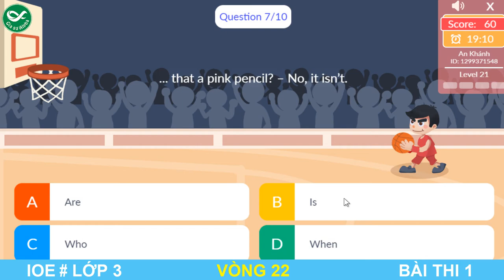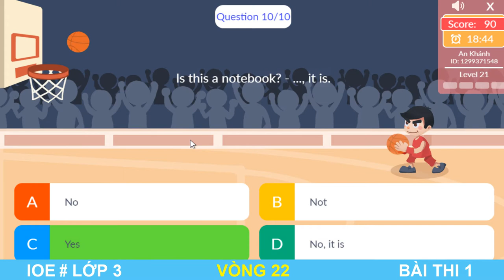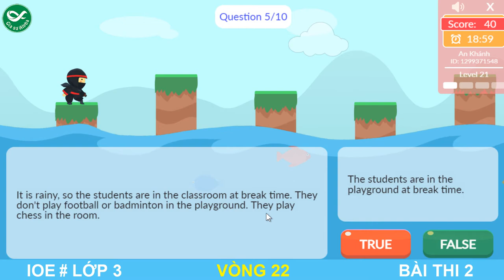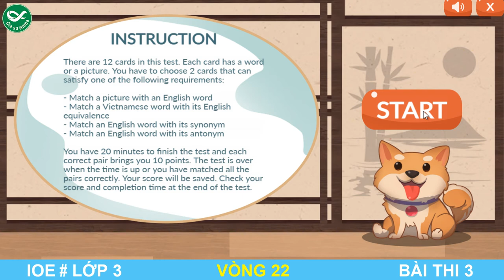LUYỆN THI IOE LỚP 3 - VÒNG 22 | IOE 2021